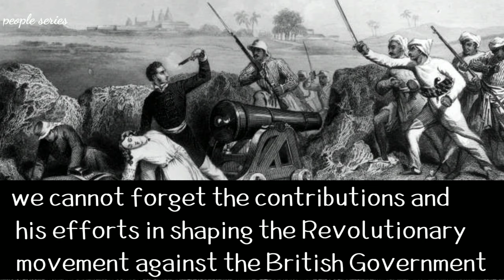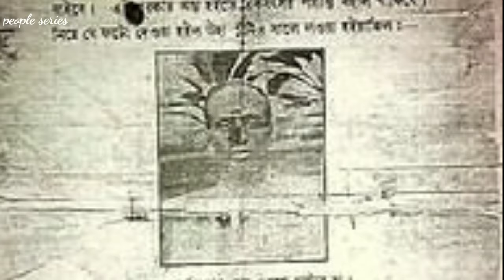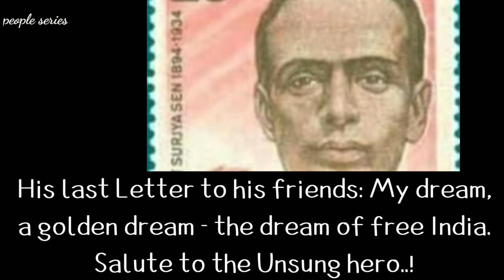Who is this Unsung Hero in Indian Freedom Movement | ChittagongArmoury Raid |SuryaSen |People Series